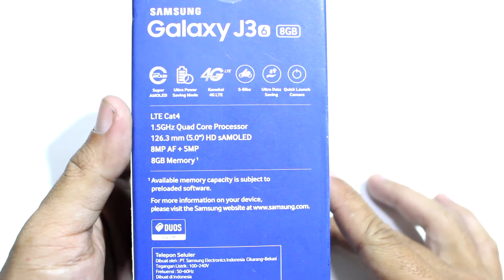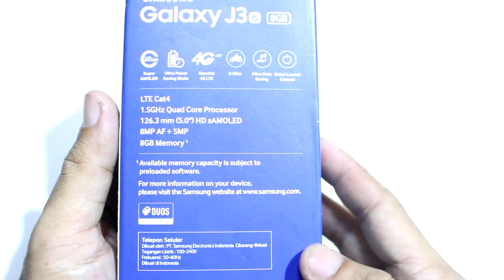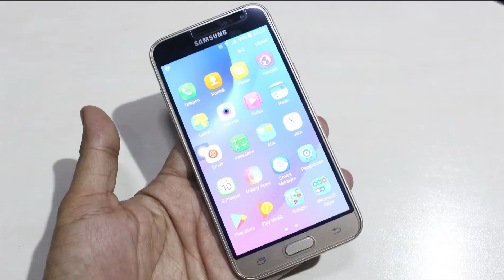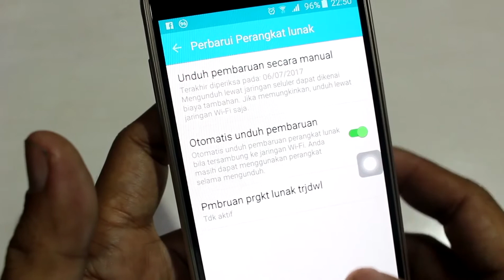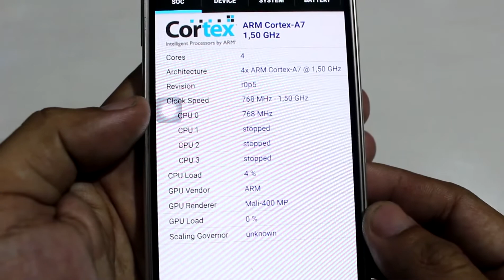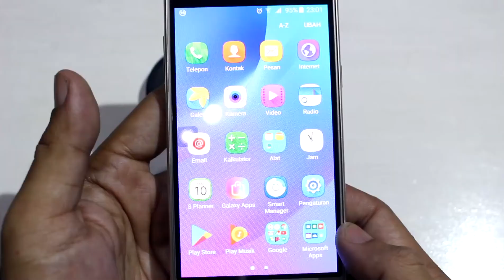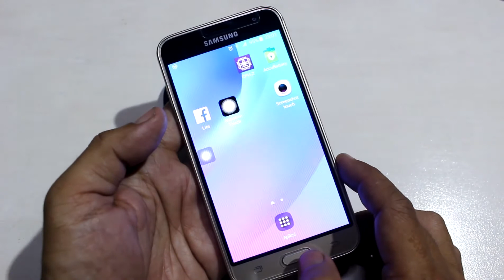Review Hp samsung J3 2016, Keren Nih Hp...!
REVIEW SAMSUNG GALAXY J3 2016